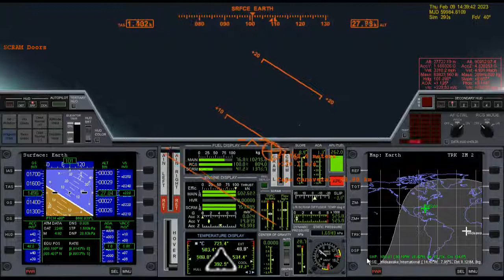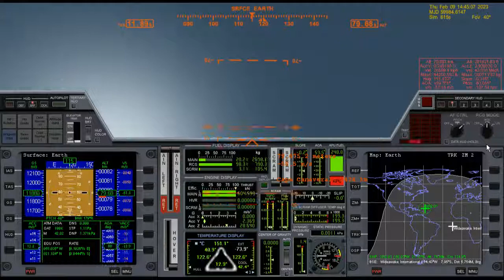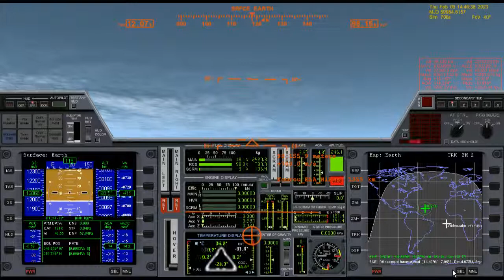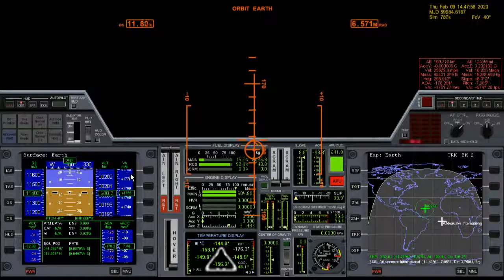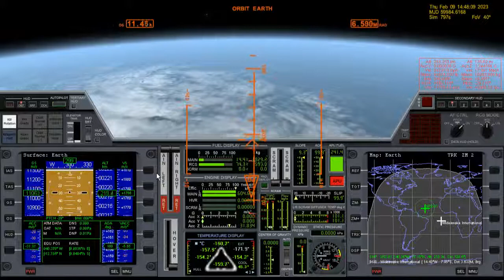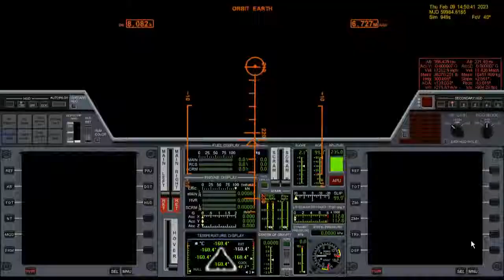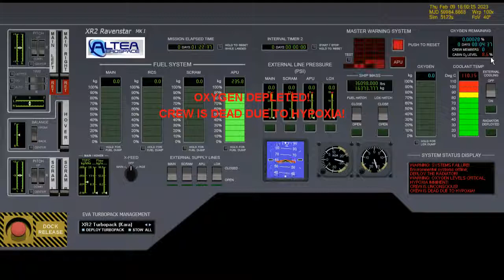KSC to WIN Speed Run 2 (Failure) - XR2 Ravenstar (Orbiter 2010)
VIEWING TIP: Watch at 480p when not viewing full screen for more easily readable text. At full screen 720p is best.

2nd of the 3 attempts I made today of the classic Cape Canaveral to Ascension Island speed run. It's possible to do this 8,200 km flight in under 20 mins.

This time I botched the pitch over again for some reason and we are unable to slow down using the atmosphere and without enough fuel to re-enter the ship is left in orbit until the O2 runs out. Hopefully the lack of oxygen will preserve the corpses...

XR2 Ravenstar
by dbeachy